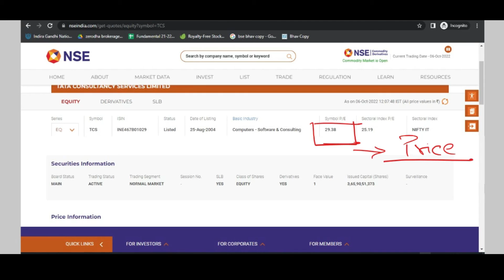PRICE/EARNINGS RATIO EXPLAINED. P/E RATIO हिंदी में समझें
In this vedio P/E ratio is explained and shown with practical example how it is calculated.